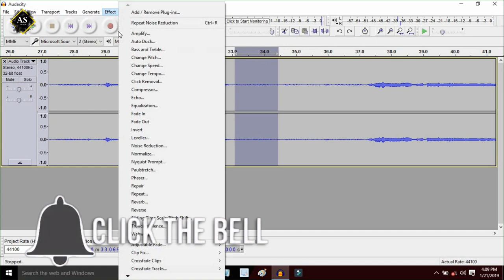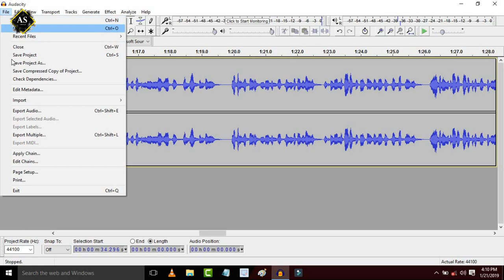How to Remove Background Noise in Audacity 2019 | Step-by-Step Tutorial in Hindi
Heyy Guys,
Is video me maine bataya hai ki aap kaise audacity ke madat se audio ke background noise ko remove kr sakte hai.

🎤 Camera Mic
🎤 Collar Mic
🎤 Table Stand Mic
⌨️ Keyboard & Mouse
🎧 Ear Buds
🔊 Home Thearter
⚡ Power Bank
⌚ Smart Watch
💡 Ring Light
📹 Camera Tripod
😌 Phone Tripod
🦍 Gorilla Tripod

😃 Your Support 😇

🙏 Thanks 🙏